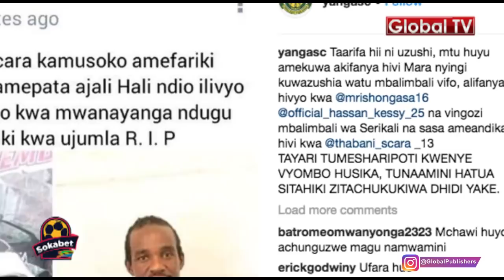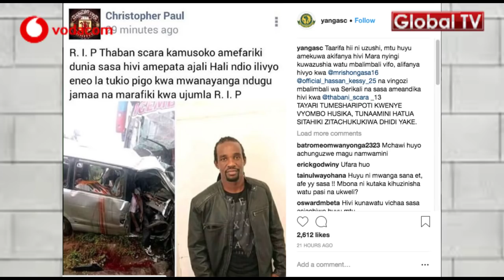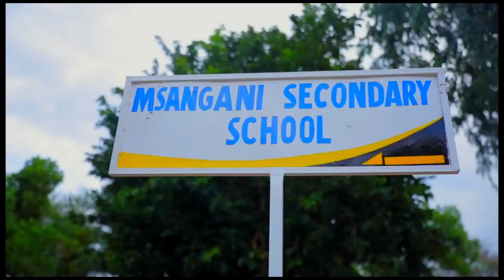KIFO cha KAMUSOKO Aliyetoa Taarifa Ni..!!!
Aliyezusha Taarifa ya KIFO cha KAMUSOKO ni Uzushi!!

YANGA Yakanusha Taarifa ya kifo cha mchezaji Thabani Scara Kamusoko Baada ya kuzushwa kupitia ukurusa wa facebook wa mtu anayefahamika kwa jina la Christopher Paul na kusema kuwa Kamusoka amefariki kwa ajali ya Gari.

Taarifa hizo za watu kufariki zimekua zikizushwa mara kwa mara na watu wasiojulikana kupiti kurusa mbalimbali za mitandao ya kijamii.